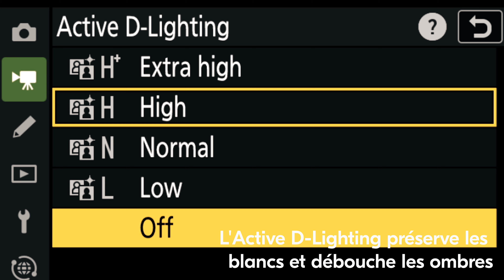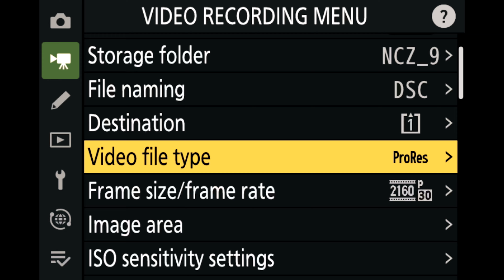RÉALISER UNE VIDÉO POUR LES RÉSEAUX SOCIAUX | Épisode 3 : Filmer de l'action (Exposition)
Aurélie Gonin, réalisatrice professionnelle, spécialisée dans les vidéos de montagne, présente comment travailler son exposition en vidéo. Il y a des règles à suivre ou à rompre pour rendre des effets créatifs. Elle abordera les choix de mode d'exposition, les paramètres de vitesse, les automatismes associés ainsi que le choix des codecs (H.264, H.265, ProRes) et des réglages couleur.